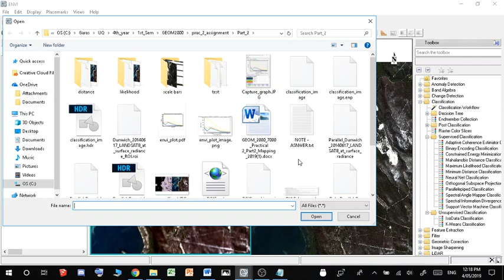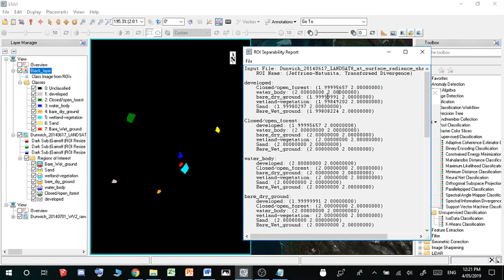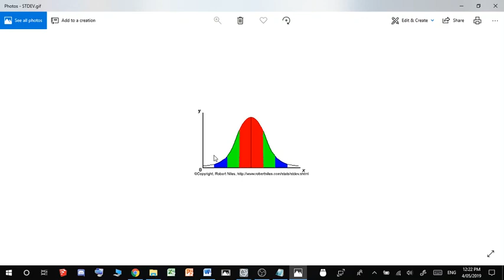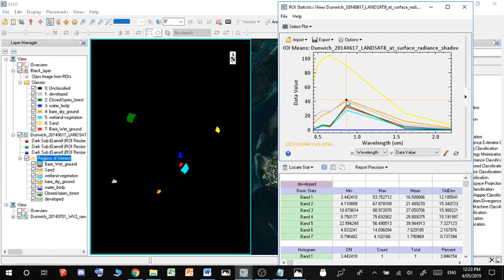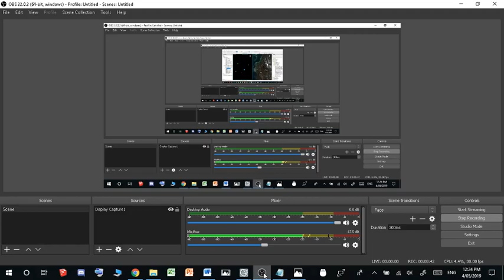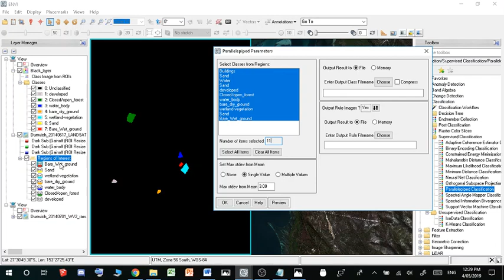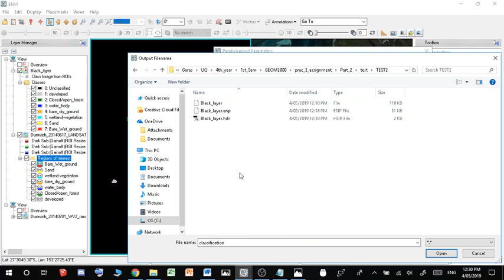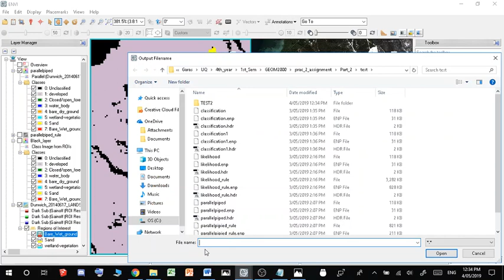Remote Sensing#15 - ENVI Supervised Classification! & n-Dvisualizer!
We'll go through EVERYTHING TO DO with classification and how to tell if our regions are any good that ENVI will judge all other land on.

8:10 If you want to know which band 0.86. is go to the meta data of the file and go down the categories until you find the tabular data showing each band, its name, and value.

Supervised classification means to effectively (show) ENVI what certain land-types look like and then tell envi to then define all other pixels into one of our groups.

Remember to use the top HELP section for definitions and how to calculate classification methods.
Also, to see which classification type is best for you, see the second figure (flow chart) from the link here: